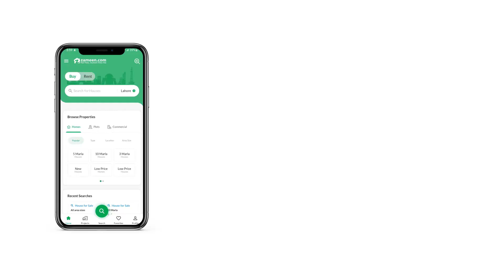5 MARLA HOUSE FOR SALE IN LAKE CITY RAIWIND ROAD LAHORE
Trophy Properties (Authorized Real Estate Company) offer buy a dream house and start living your dream life in peaceful environment. Lake City offers all facilities you need to live a standard life.